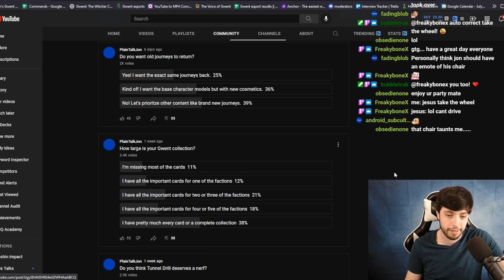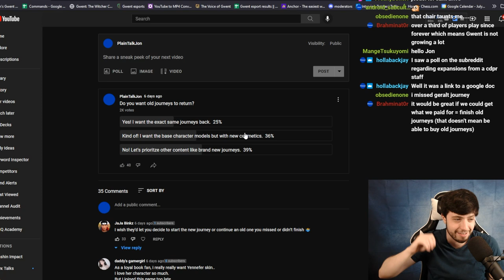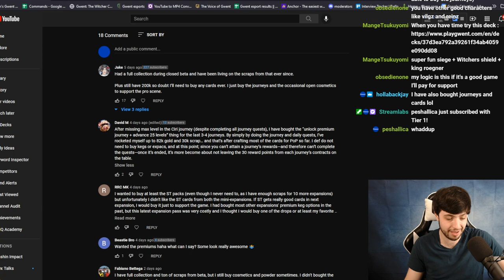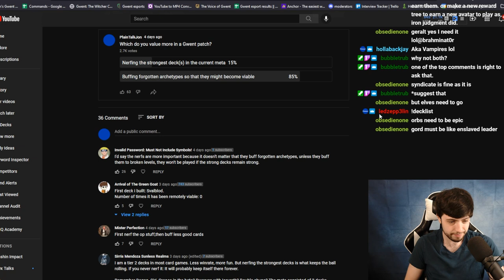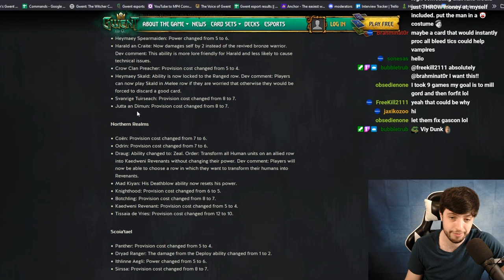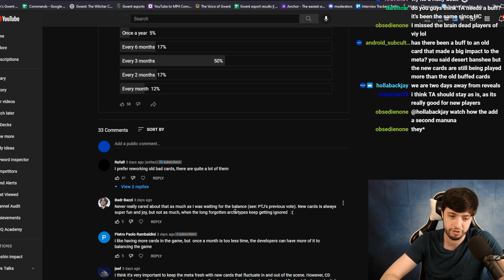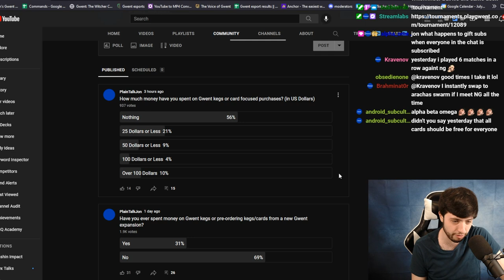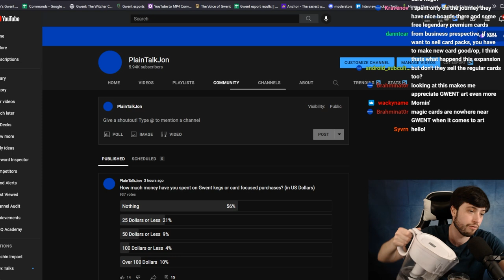Players Don't Want Old Journeys? - PlainTalkJon Reviews The Polls!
It's time for Gwent players' opinions to be heard in another PlainTalkJon Reviews The Polls! This week I got VERY curious about Gwent monetization. I'm becoming more and more convinced that there is a world where the cost of cards goes even lower, if not entirely free. A lot of my questions were directed at trying to understand spending by Gwent players. There were several other fun questions here there so if Gwent monetization isn't your thing, there is still a ton more to learn from the polls :)

Thanks again to everyone who participated!